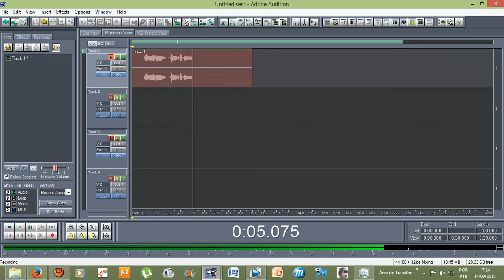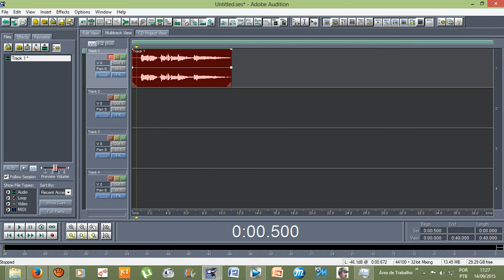Efeitos do Adobe Audition 1.5 : Eco (ECHO)